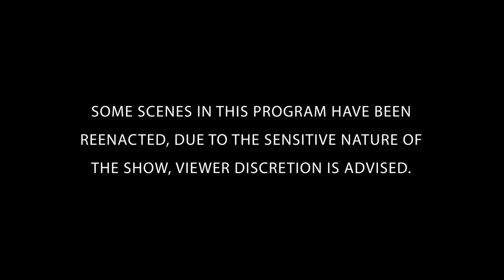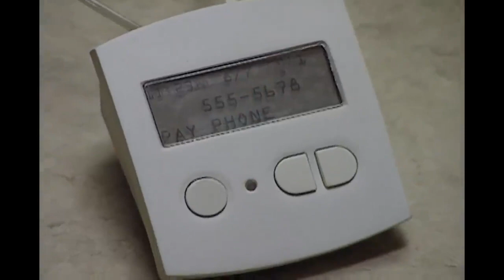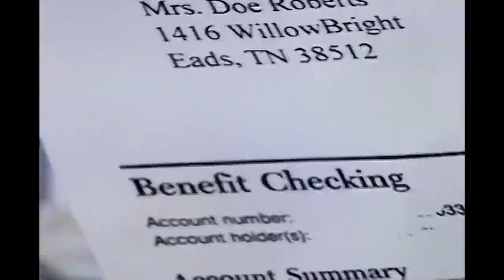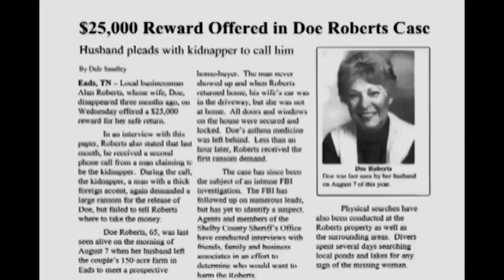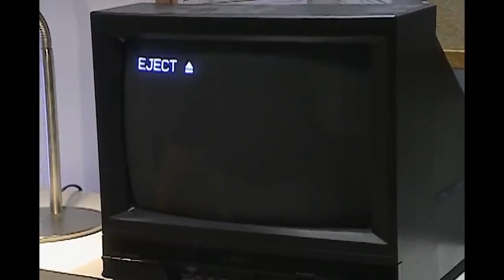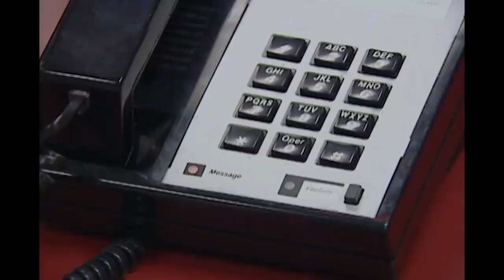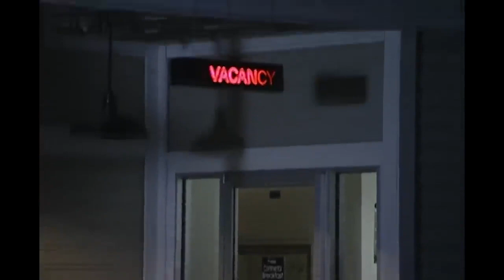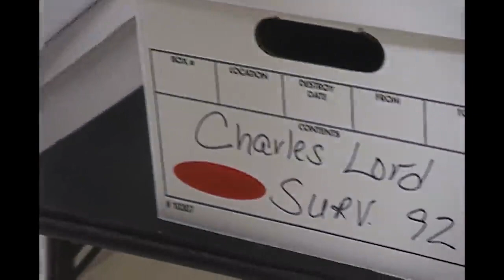Fatal friendship 🙌 🙌 🙌 🙌 🙌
The FBI files  Full episode  Fatal Friendship

Ultimate betrayal, Conman

A man returned to his Memphis home and discovered that his wife was missing. Unravel the mystery alongside the FBI's greatest law enforcers and forensic scientists.

Season 5 Episode 13: A wife goes missing in Memphis. Then come the sinister ransom calls.